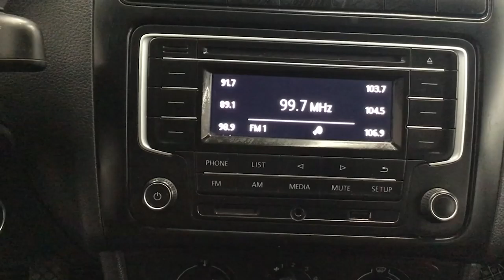Volkswagen / Vento / 2019 - 3426